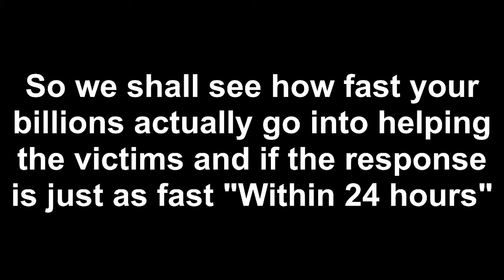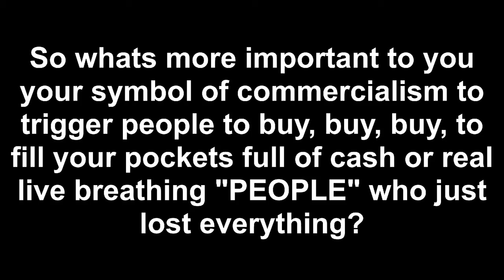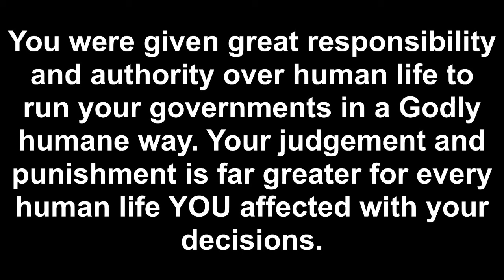CHRISTMAS WAR 12/11/2021